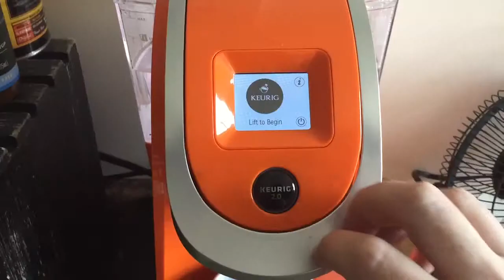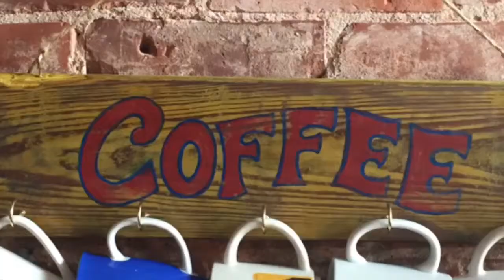Coffee Mug Rack